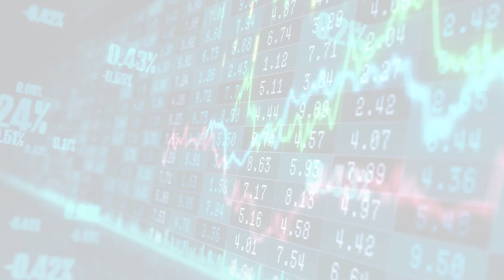Earnings (Fri, 14 Jul 2023 20:14)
Earnings
Fri, 14 Jul 2023 20:14
UnitedHealth stock jumps after earnings top estimates despite rising medical costs
The results eased investor concerns after UnitedHealth Group flagged a surge in demand for non-urgent surgeries and outpatient services last month.